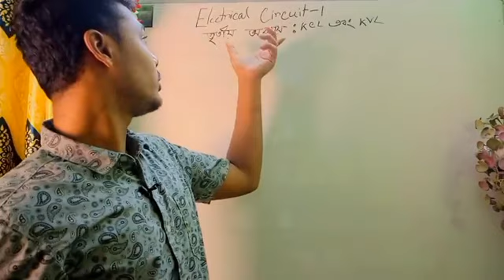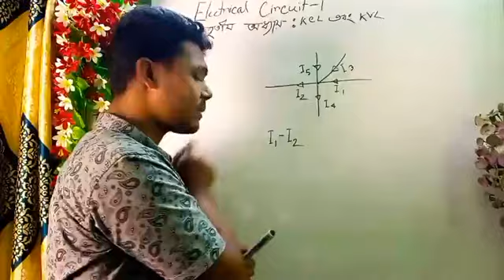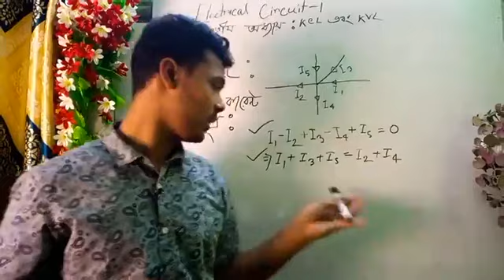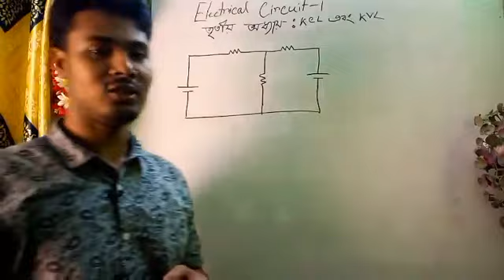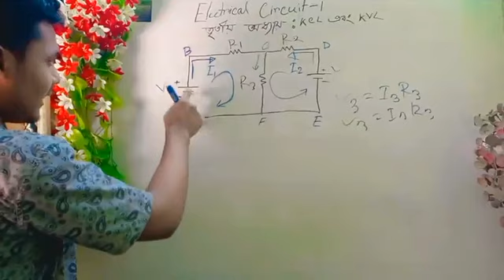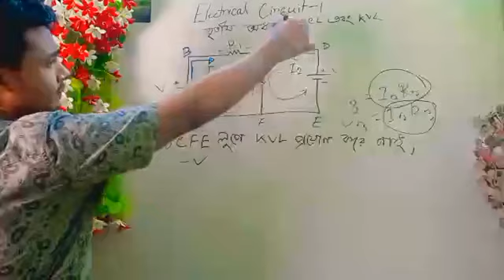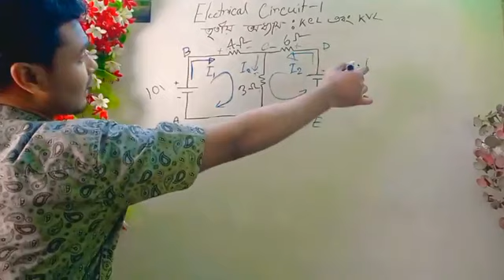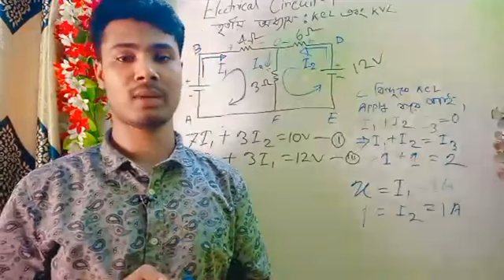Polytechnic Electrical Circuit 1 Chapter 3 || Diploma Circuit 1 || Part 1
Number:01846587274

কারিগরি পাঠশালার ২য় সেমিস্টারের অনলাইন  কোর্সে ভর্তি চলছে ।
কোর্স ফি ৪ মাসে মাত্র ১০০০ টাকা ।

কোর্স সম্পর্কে কিছু জানতে অথবা কোর্সে ভর্তি হতে ইনবক্স অথবা কল করুন ।
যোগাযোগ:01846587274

Polytechnic 1st semester Chemistry Full Suggestion 100% Common || Diploma Chemistry Suggestion
[ MD.HAFIZ ]📎 Python Instructor.

[ MD.NYMUR ]📎 Mathmetics Teacher.

[ MD.SAKIB ]📎 Physics Teacher.

diplomaadmission23-24